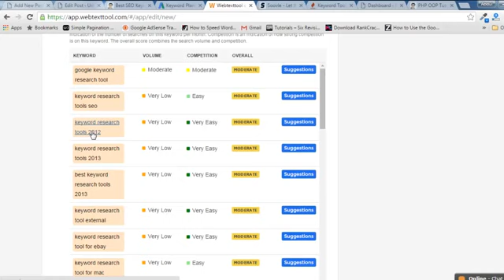broadband service, internet services